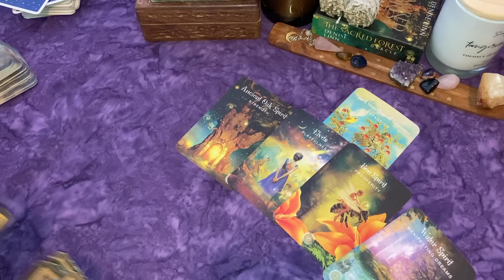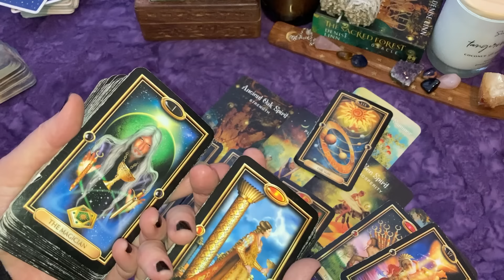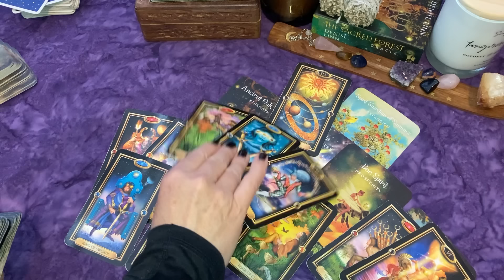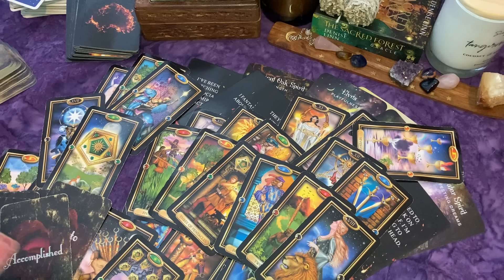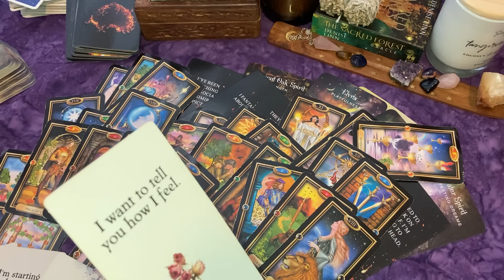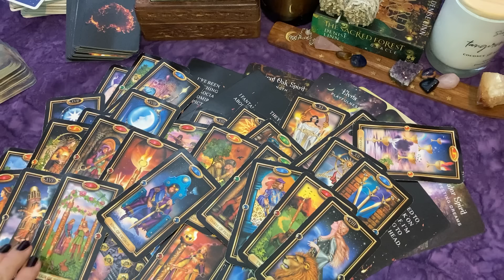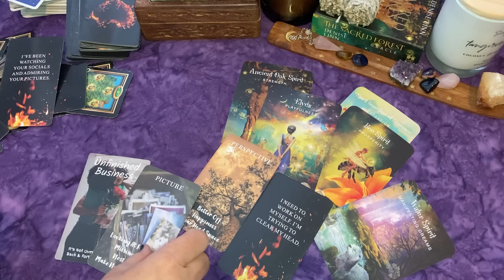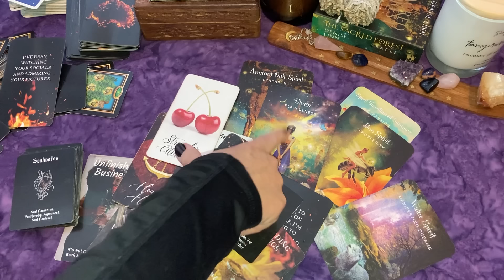SCORPIO♏Seeing a Future With YOU Scorpio! 🤍 Potential Long~Term Commitment